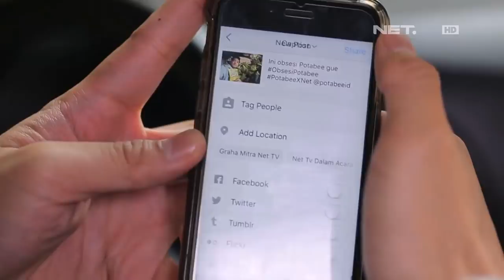Mau Liburan ke Jepang?? Upload Foto Gokilmu dengan